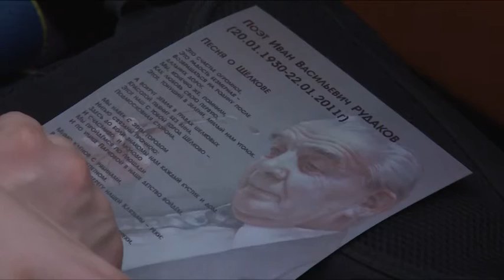20 января исполнилось бы 86 лет Щёлковскому поэту Ивану Рудакову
20 января исполнилось бы 86 лет Щёлковскому поэту Ивану Рудакову. В память об этом удивительном человеке в Белом зале прошел вечер, посвященный замечательному Щелковскому поэту. О нем  говорили и вспоминали многие, читали его стихи, пели песни, у каждого пришедшего на мероприятие было немало слов. Но больше всего об Иване Рудакове говорят его стихи